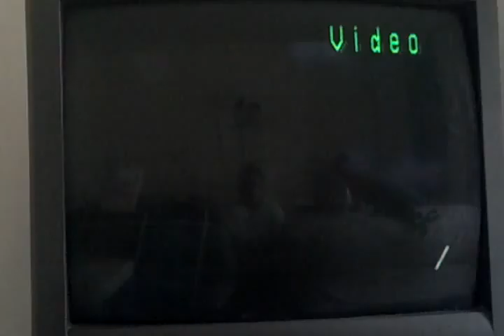Tear collecting|Zelda Twilight Princess|10